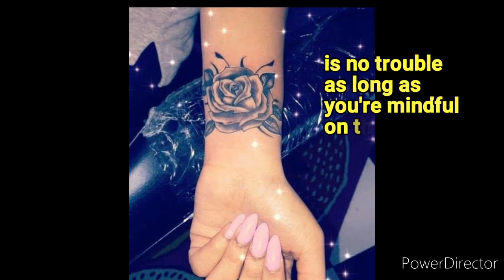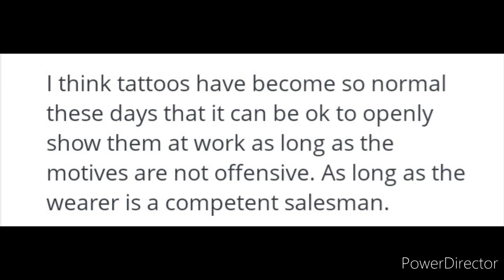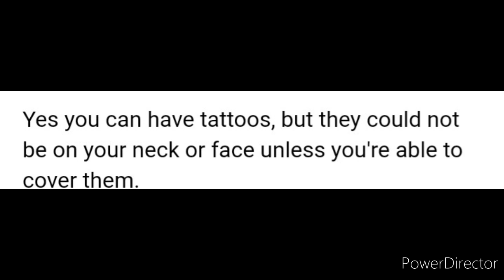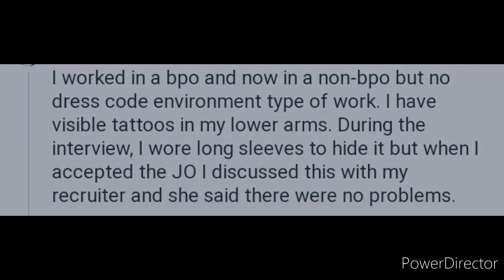Are tattoed people welcomed or accepted in the BPO industry? Are tattoos okay at work?